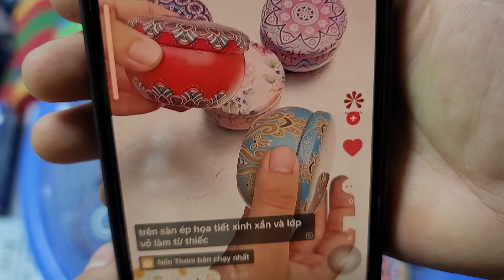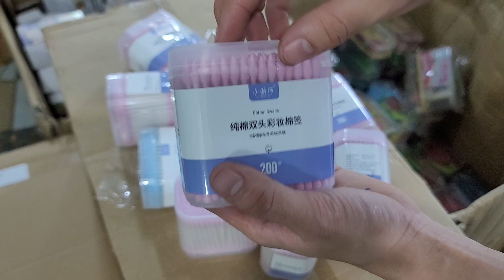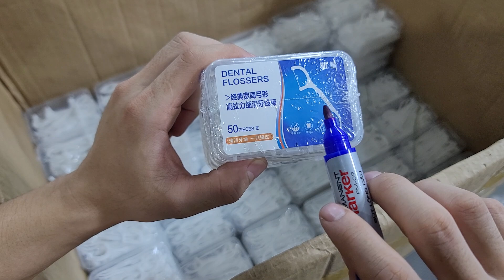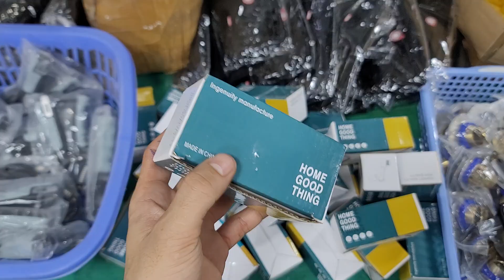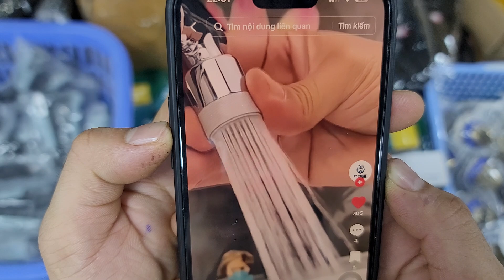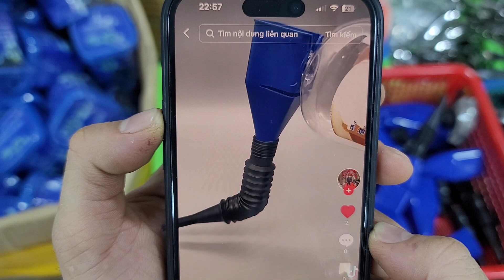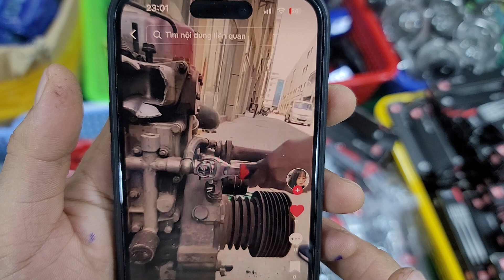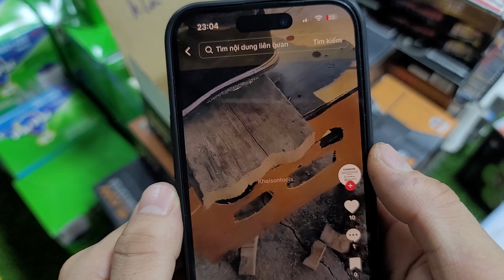HÀNG BÃI NHẬT ngày 17 tháng 7, khò gas đồng, phễu xanh, kim chỉ - 0967.128.399